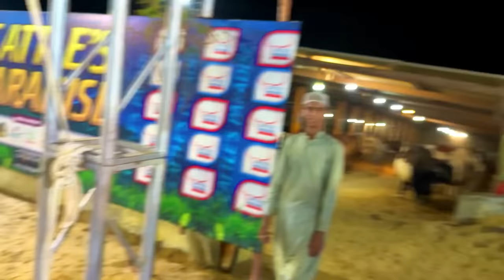50 LAKH K BULL NE GIRA DIA😱 | ADVENTURE VLOG | MISHKAT KHAN | THE FUN FIN